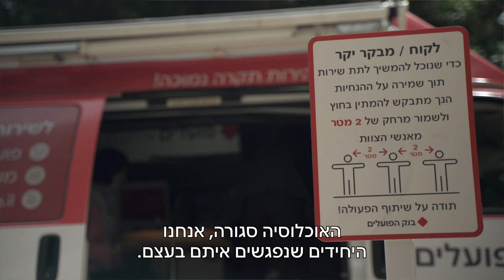ניידת השירות של בנק הפועלים בימי קורונה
במהלך תקופת מגפת הקורונה ליווינו את הבנקאים של בנק הפועלים שהמשיכו לתת שירות ברחבי הארץ והפקנו סידרה שלמה של סרטים על הבנקאים .
זהו אחד מהם - דודי יצחקי, מנהל הסניף הנייד.

הפקה - מובי גרופ
בימאי - אלון חנניה
צלם - עודד אשכנזי
סאונד - איז׳ו לינדנר
צלם סטילס - איתן ריקליס